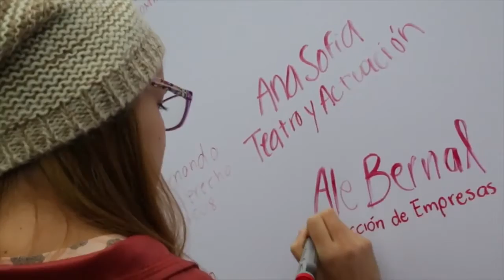Encuentro con el Rector 2016